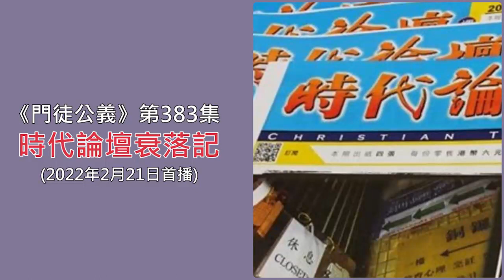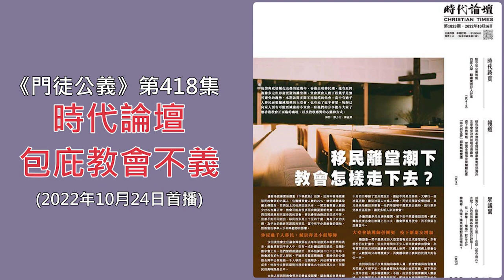罵爆《時代論壇》包庇教會不義(鄭家輝牧師醜聞 + 九龍塘浸信會風波 + 時代論壇衰落記)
[門徒頭條]時代論壇包庇鄭家輝(2022年2月22日首播)
門徒公義第383集：《時代論壇》衰落記(2022年2月21日首播)
門徒公義第409集：《時代論壇》洗白九龍塘浸信會(2022年8月22日首播)
門徒公義第418集：《時代論壇》包庇教會不義(2022年10月24首播)

請支持《門徒媒體》事工化計劃：
轉數快：6323638
Payme：55100852